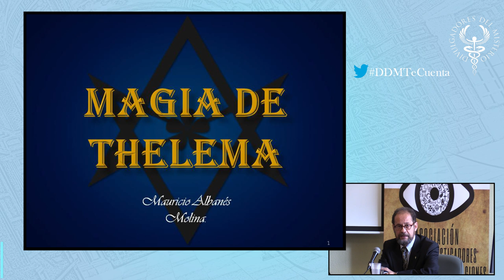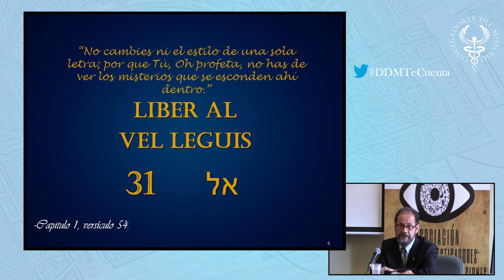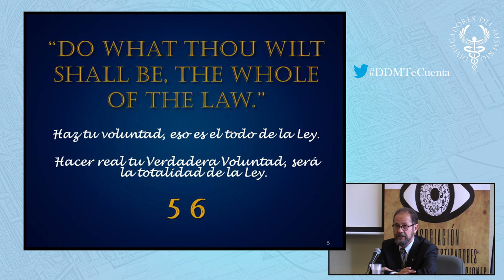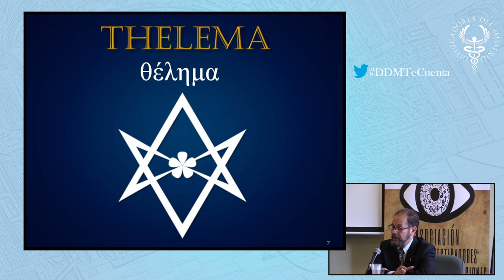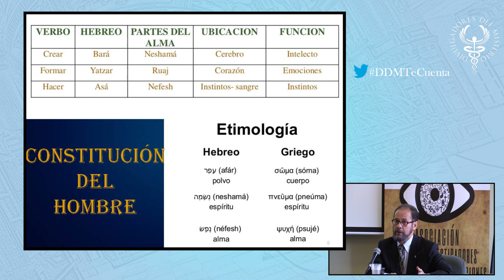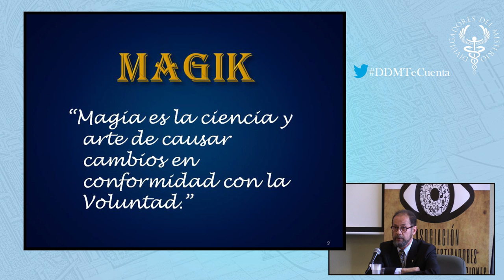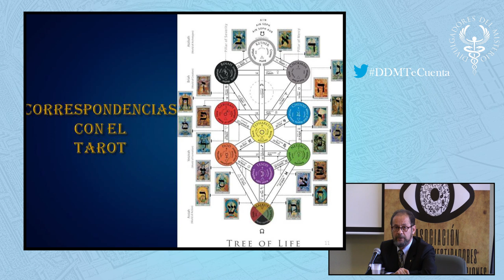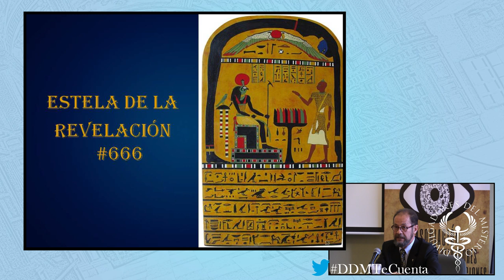🔔 Magia de Thelema 🔔 por Mauricio Albanés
Thelema es una filosofía de vida basada en las máximas «haz tu voluntad: será toda la ley», y «amor es la ley, amor bajo voluntad». El ideal de «haz tu voluntad» y su asociación con la palabra thelema tiene su antecedente en François Rabelais (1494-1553), pero fue más desarrollada​ y popularizada​ por Aleister Crowley (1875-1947), quien fundó una religión​ llamada thelema, basada en este ideal. La palabra misma es la transliteración al inglés del sustantivo en idioma griego koiné θέλημα (/zélema/): ‘voluntad’, que proviene del verbo θέλω (/zelo/): querer, desear, propósito. Algunos escritos del cristianismo primitivo usan esta palabra para referirse a la voluntad de Yahvé,​ la voluntad humana.​

En el siglo XVI, François Rabelais usó «thélème» ―la forma francesa de la palabra― como el nombre de una abadía ficticia en su famoso libro Gargantúa y Pantagruel. ​La única regla de esta abadía era «fay çe que vouldras» (en francés moderno: «fais ce que tu voudras» o ‘haz aquello que deseas’). Esta regla fue reavivada y usada en el mundo real a mediados del siglo XVIII por sir Francis Dashwood, quien la inscribió en la puerta de su abadía en Medmenham,8​9​10​11​ donde sirvió como lema del Club del Fuego Infernal.​

La misma regla fue usada en 1904 por Aleister Crowley​ en El Libro de la Ley. Este libro contiene tanto la frase «haz tu voluntad» como la palabra thelema, en griego, la cual Crowley tomó para el sistema filosófico, místico y religioso que subsecuentemente desarrolló. Este sistema incluye ideas del ocultismo, yoga, y misticismo tanto oriental como occidental (especialmente la cábala).​

Shri Gurudev Mahendranath, hablando sobre suechachara ―el equivalente sánscrito de la frase «haz tu voluntad»,​ escribió que «Rabelais, Dashwood y Crowley deben compartir el honor de perpetuar lo que ha sido tan elevado ideal en gran parte de Asia».​

Según afirma Crowley en uno de sus libros principales, el comportamiento humano debe regirse por la siguiente máxima: «Haz tu voluntad será toda la ley» (Liber Al vel Legis, I:40), que a menudo se complementa con otra afirmación: «Amor es la ley, amor bajo la voluntad» (Liber Al Vel Legis, 57). Los seguidores de thelema (que reciben el nombre de telemitas) utilizan estas frases como eje central de su filosofía vital y su práctica esotérica.